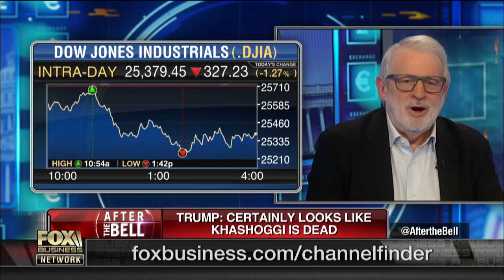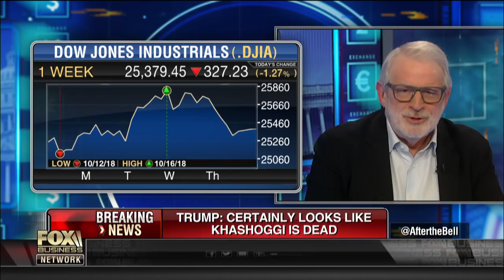US should stop propping up Saudi Arabia: David Stockman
Former OMB Director David Stockman says the U.S. should stop propping up Saudi Arabia and that the stock market is overvalued.